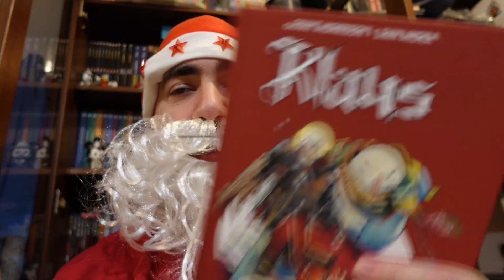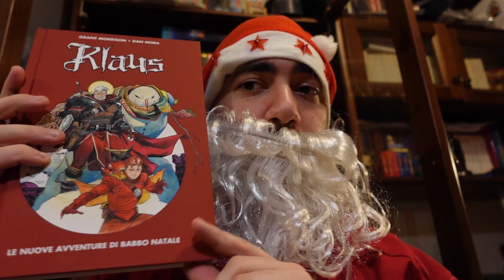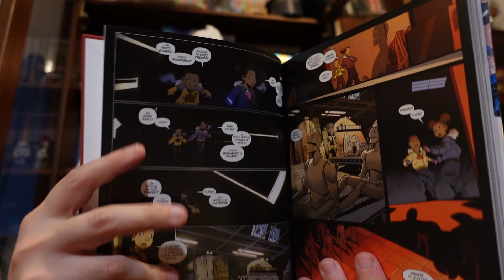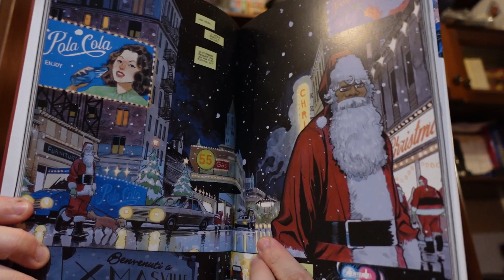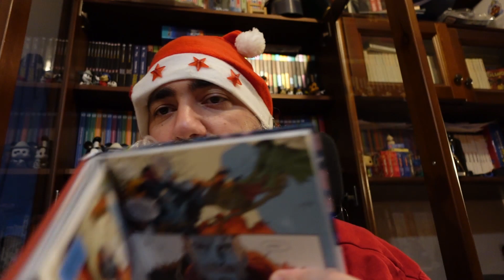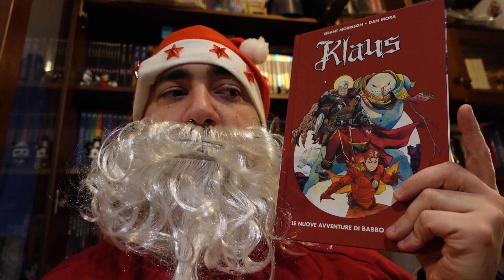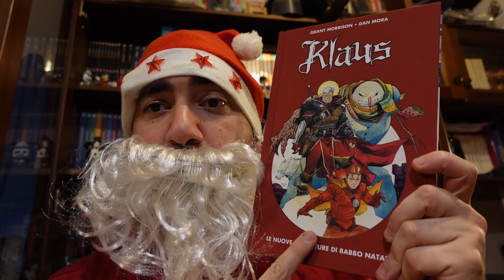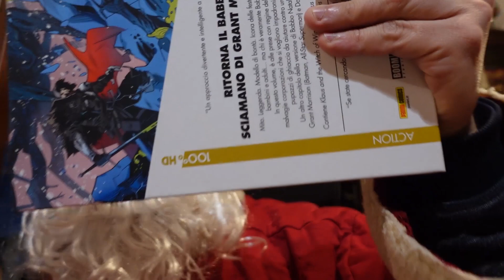Le nuove avventure di Babbo Natale - Klaus di Grant Morrison #2